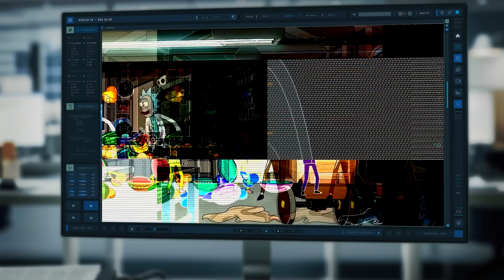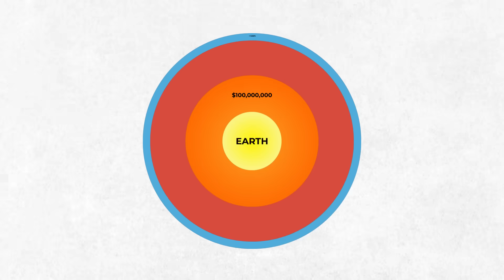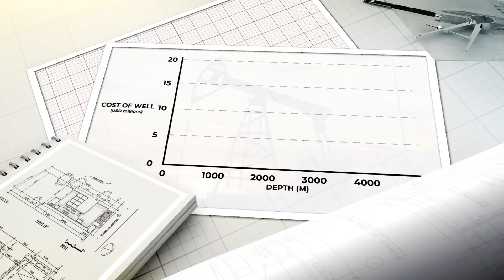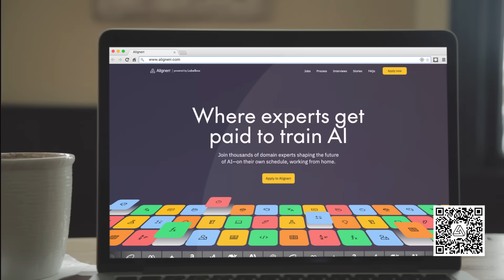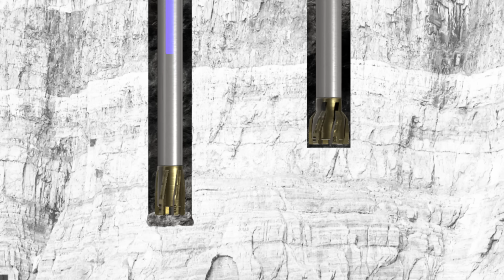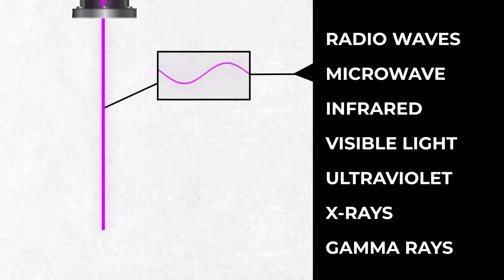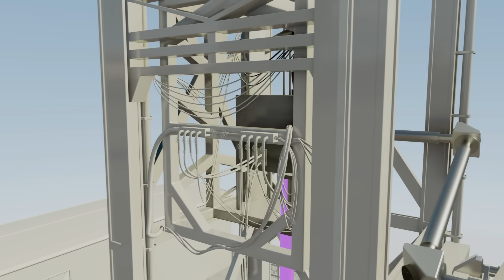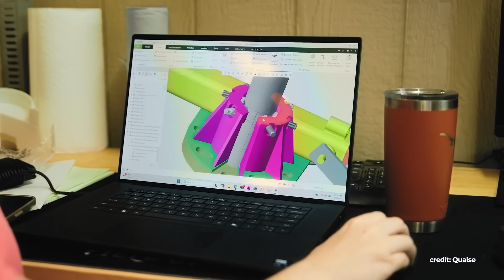The Most Advanced Drill in Human History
Help train the future of AI.

Earn up to $150/hr on flexible, remote projects in math, code, law, science, voice & more.

Deep geothermal energy offers a nearly limitless clean power source, but is locked beneath miles of rock that conventional drilling can't reach. To drill deep enough holes, Quaise have built an entirely new kind of drill, that uses fusion technology to produce laser beams that vaporize rock.  Their drill could drill the deepest holes on the planet, with the potential to unlock global geothermal energy.